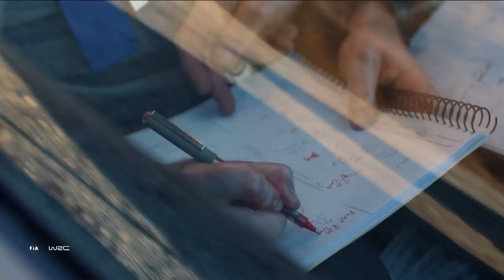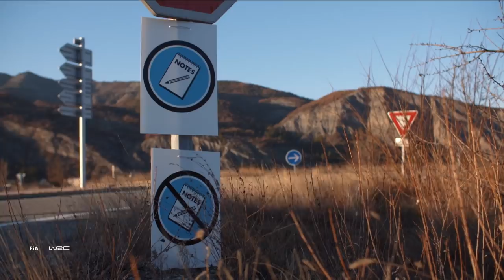WRC - Route Note Crew Explained : Rallye Monte-Carlo 2019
Richard Millener (Team Principal M-Sport Ford World Rally Team) explaining the work of Elfyn Evans with Route Note Crew, headed by Elfyns Dad, Gwyndaf Evans)